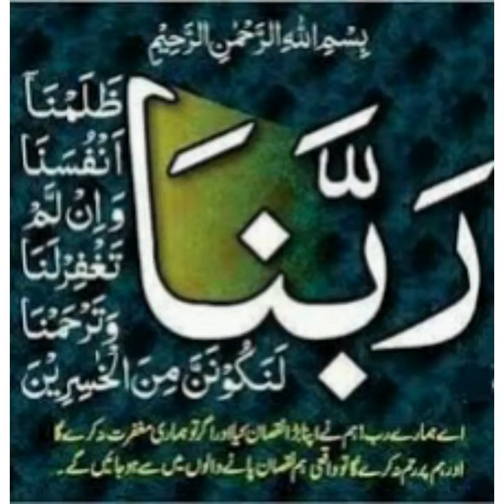Restaurant style spaghetti by Hina nasir easy life | Home made spaghetti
Aoa